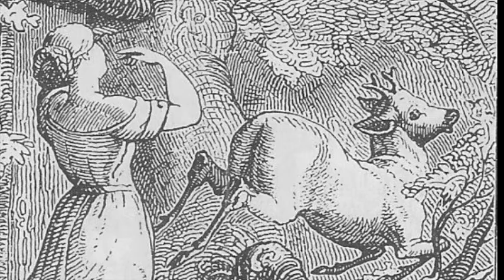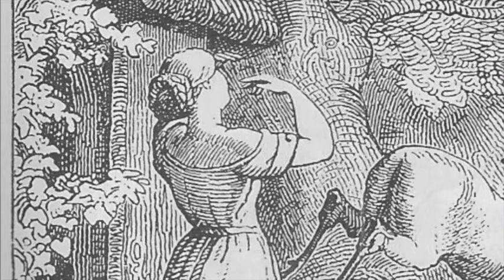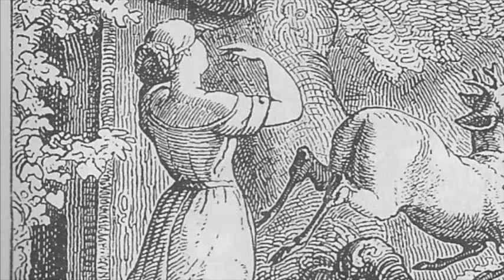Hermanito y hermanita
A partir 8 años.
Desde que murió su madre, dos hermanos no tuvieron un momento de felicidad a causa de su malvada madrastra. Un día deciden marcharse y al anochecer penetraron en un espeso bosque. El agua de una fuente hará que cambie la vida de los dos...
Cuento de los Hermanos Grimm.